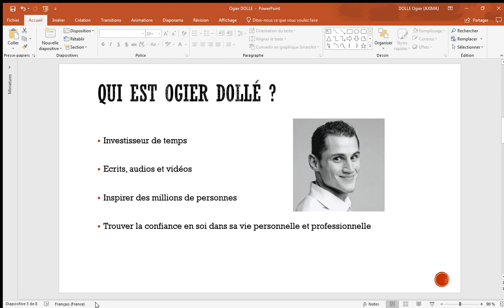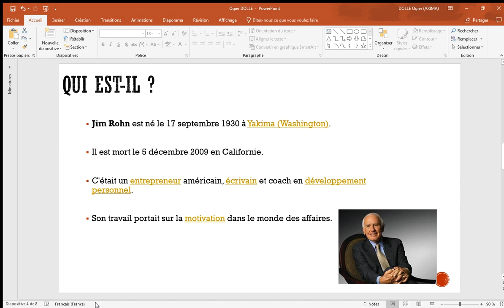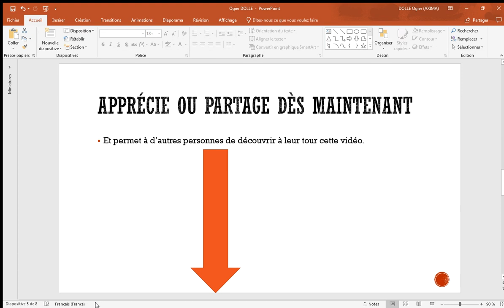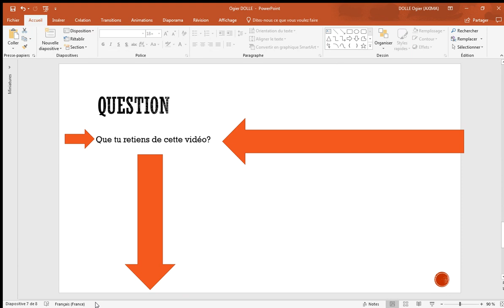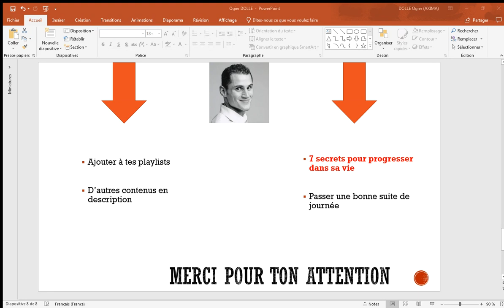Les 10 règles d'or selon Jim Rohn en français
Clique-ici pour découvrir les 10 règles d'or selon Jim Rohn en français.
Découvre son livre bestseller "Stratégies de Prospérité"

Jim Rohn est né le 17 septembre 1930 à Yakima (Washington).
Il est mort le 5 décembre 2009 en Californie.

C'était un entrepreneur américain, écrivain et coach en développement personnel.

Son travail portait sur la motivation dans le monde des affaires.

 1- Libérez le pouvoir des objectifs: “Qu’est-ce qui me motive vraiment?”.
 2- Etendez la sphère de vos connaissances
 3- saisir de tout ce qui a une réelle valeur autour de soi
 4- Apprendre à changer.
 5- Occupez-vous de vos finances 70/30
 6- maîtrise du temps - productivité
  7- S’entourer de gagnants.
 8- Apprendre l’art de bien vivre. (qualité)
  9- réussir dans tous les domaines.
 10- Pardonne à ton mentor